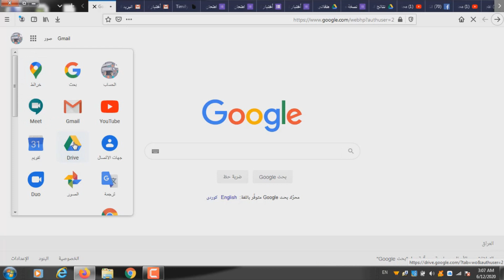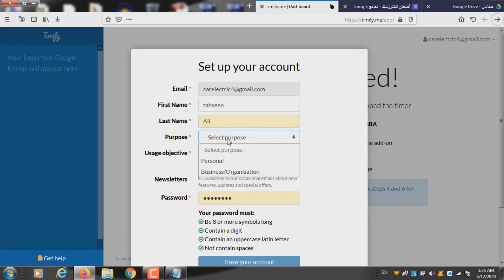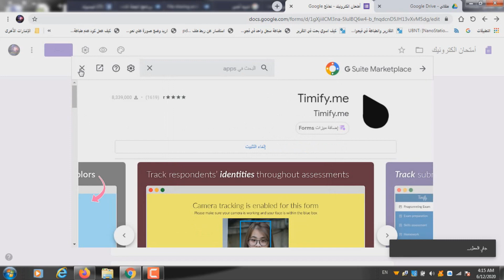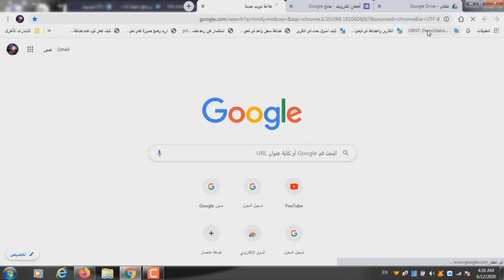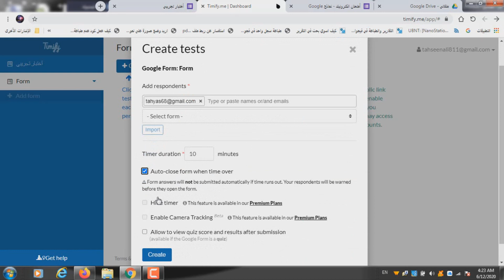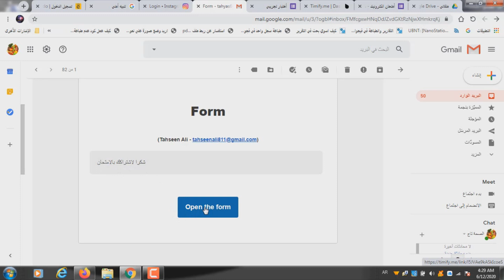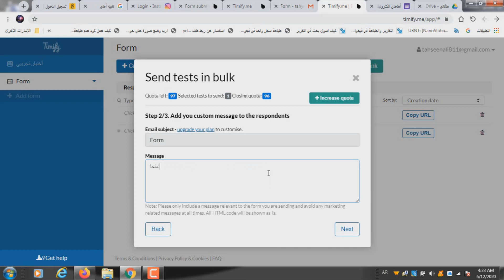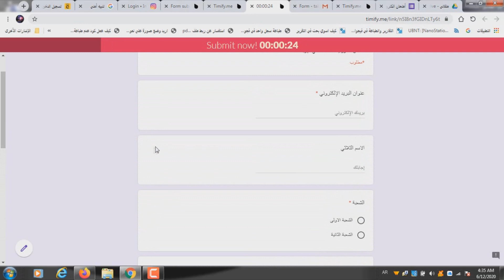أعمل عداد للامتحان الالكتروني باستخدام اضافات كوكل فورم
رابط الاداة